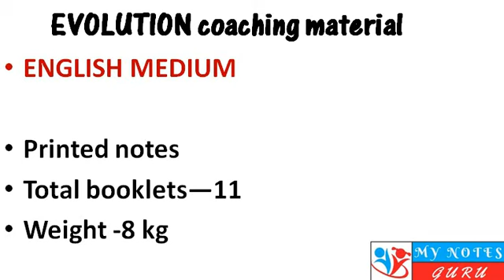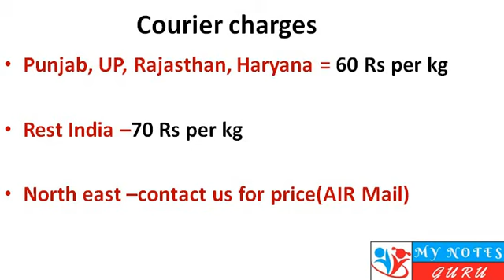IAS Optional Subject= Botany best Coaching Notes Information